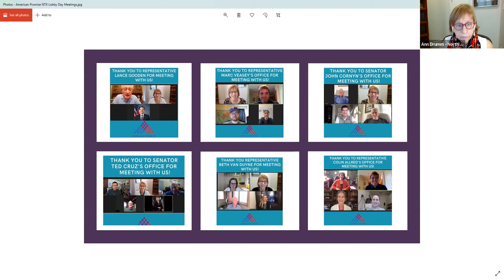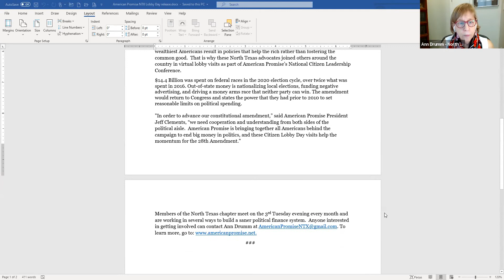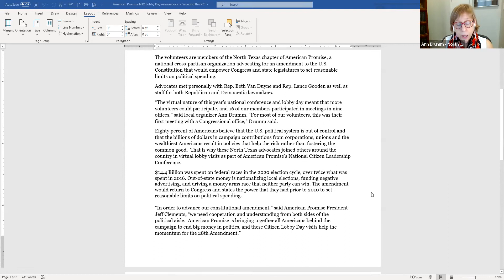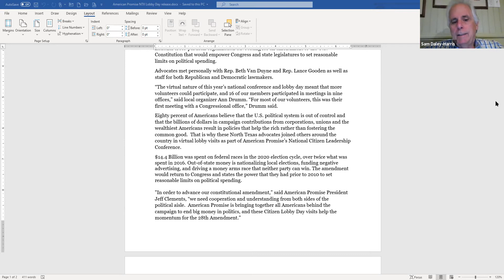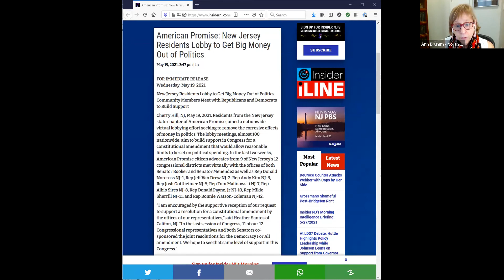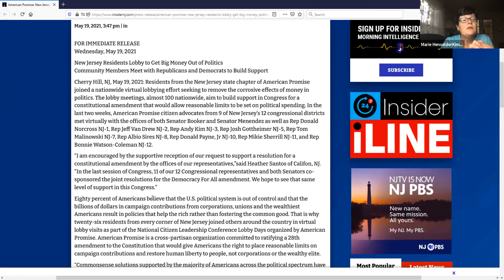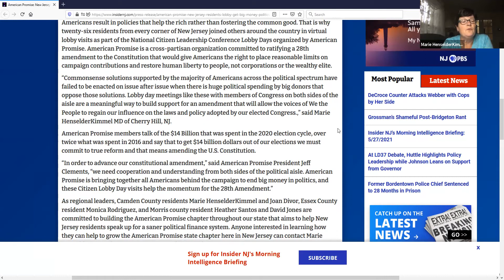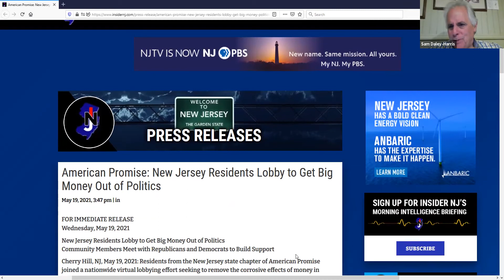Letter to the Editor Training May 2021